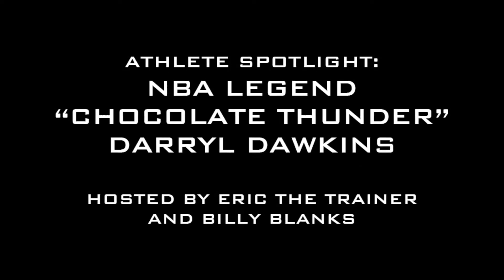Athlete Spotlight: NBA Legend Darryl Dawkins (Extended Version)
NBA legend Darryl "Chocolate Thunder" Dawkins spent some time with Hollywood Physique Expert Eric The Trainer and Taebo creator Billy Blanks to discuss fitness, including Zumba!